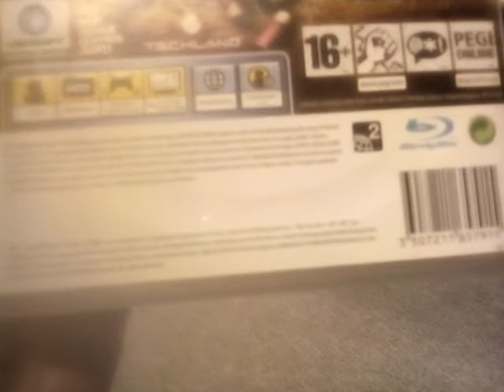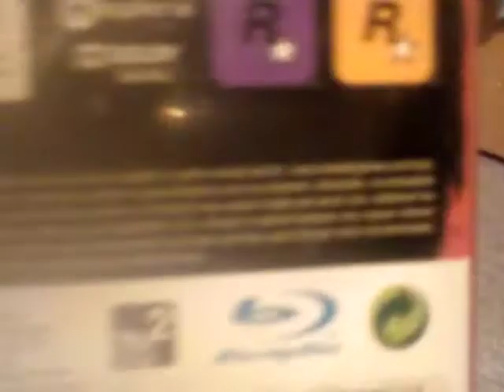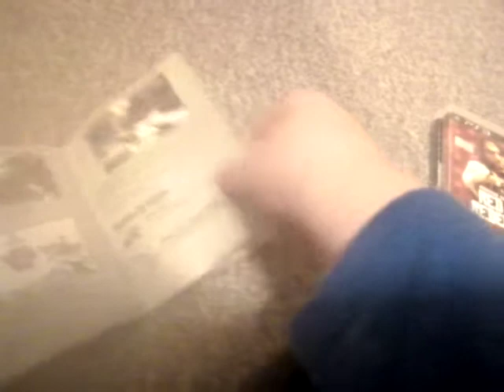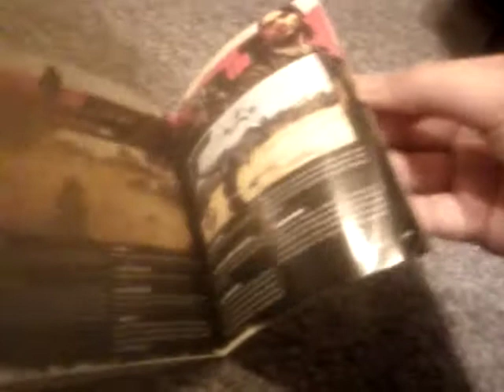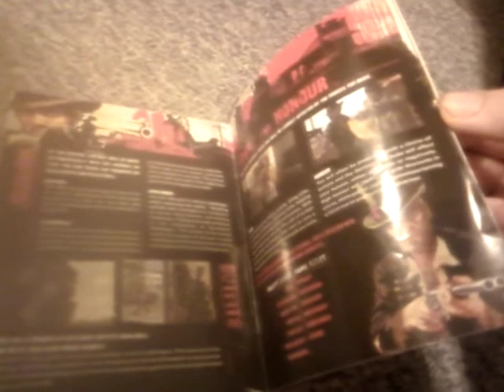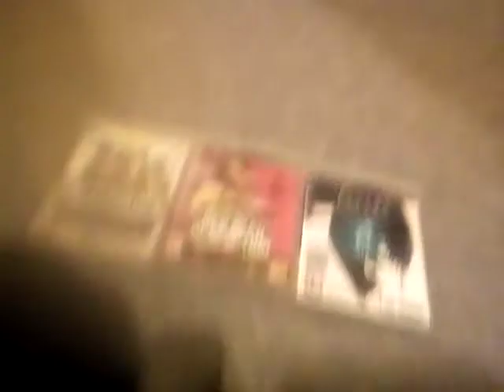New games For PLAYSTATION 3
New games For PLAYSTATION 3 (2009, 2010, 2013):
1.Call of Juarez: Bound in Bloom (2009)
2.Red Dead Redemption 1 (2010)
And 3.Aliens: Colonial Marines (2013)